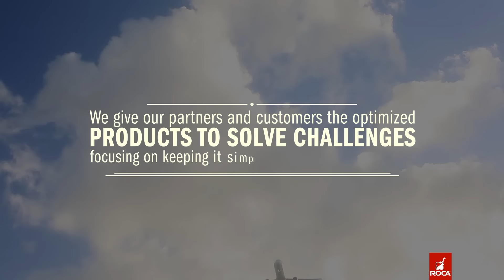ROCA Industry | When small things matter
100 seconds of ROCA.